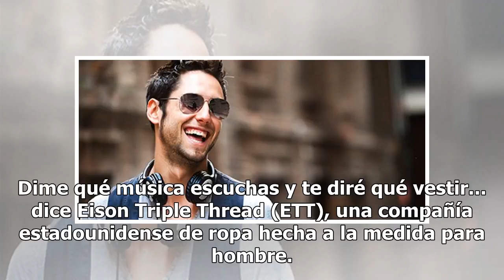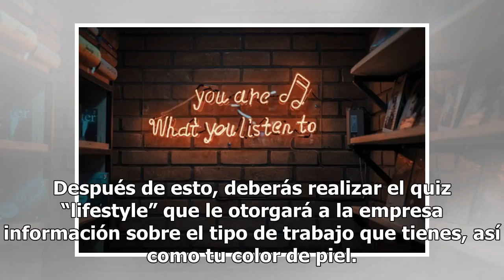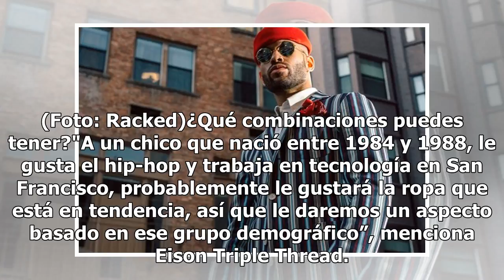A partir de tus gustos en Spotify, esta app te dice cómo vestirte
Dime qué música escuchas y te diré qué vestir... dice Eison Triple Thread (ETT), una compañía estadounidense de ropa hecha a la medida para hombre. A partir de tu selección en Spotify, ETT planea llevar los gustos más allá y que los usuarios (hasta ahora sólo masculinos) vistan de acuerdo a dichas p...